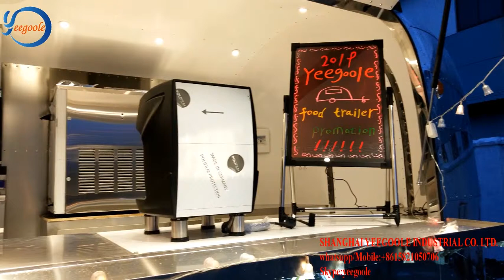YG-TZ-66 Mobile Airstream food truck / Caravan Trailer / Food Concession Trailer For Sale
Mobile Airstream food truck / Caravan Trailer / Food Concession Trailer For Sale